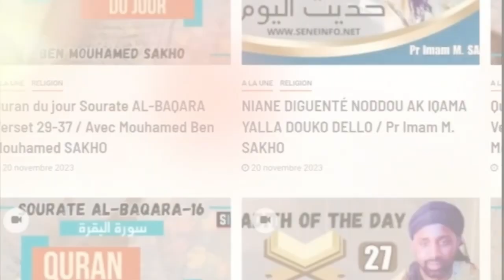Jotayu Fiqh: Actions qui Rompent L’Ablution selon l’école Mâlikite avec Pr. MOUHAMED Sakho